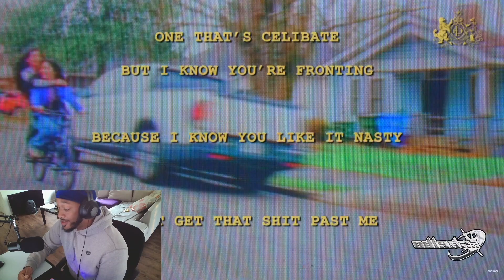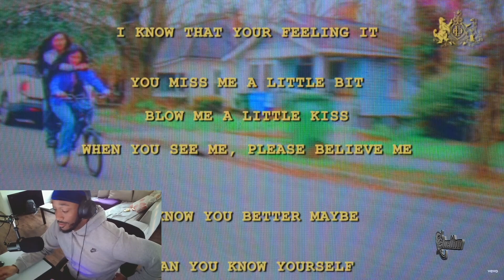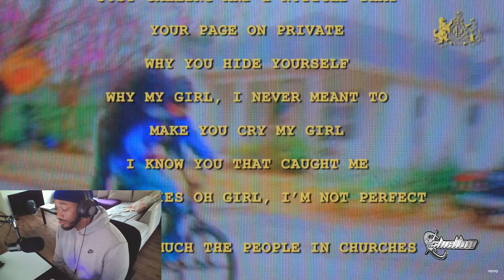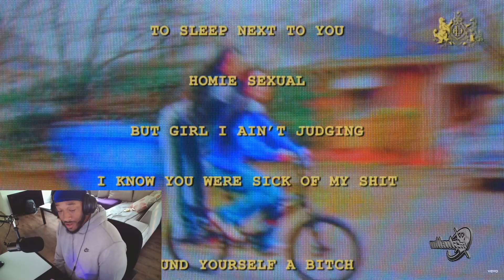reacting to Daniel Caesar - Homiesexual (Lyric Video)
reacting to Daniel Caesar - Homiesexual (Lyric Video) Come catch me live